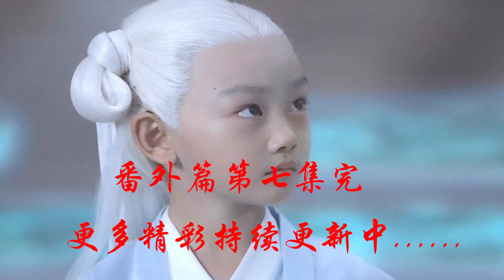《三生三世枕上书》番外•凤九篇 第7集：燕池悟纠结难道自己真的移情别恋喜欢上小九了？帝君就这么负了一个爱你如命的女子。（迪丽热巴、高伟光领衔主演）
《三生三世枕上书》番外•凤九篇 第7集：燕池悟纠结难道自己真的移情别恋喜欢上小九了？帝君就这么负了一个爱你如命的女子。（迪丽热巴、高伟光领衔主演）迪丽热巴